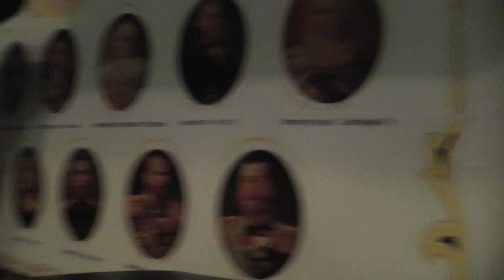На Горе-То Калина Под Горою Малина. Балалайка. Инструментал.